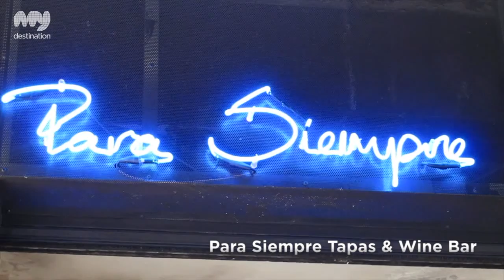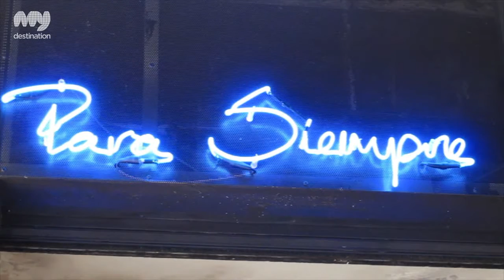Para Siempre Tapas and Wine Bar - Restaurants, Tapas & Wine Bars, Kolonaki, Athens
Nestling in a pedestrian walkway in Kolonaki, Para Siempre is the perfect place to relax over drinks with friends in the evening...

'Para Siempre' is Spanish meaning 'forever' and the interior has been beautifully created by Dimitra Koutoulongeni to combine classical styling with innovative touches that can be enjoyed forever...Character is created by the marble effect textured walls, light wood tables and chairs and stunning walnut bar. The beautiful inner atrium adds interest and lighting whilst the clever use of blue retro tiles complements the clever use of electric blue highlights. There is a delightful humour in the decor of this this friendly Tapas bar as a large 'Penny Farthing' bicycle adorns the main wall and there are cycle stools at many of the tables too!